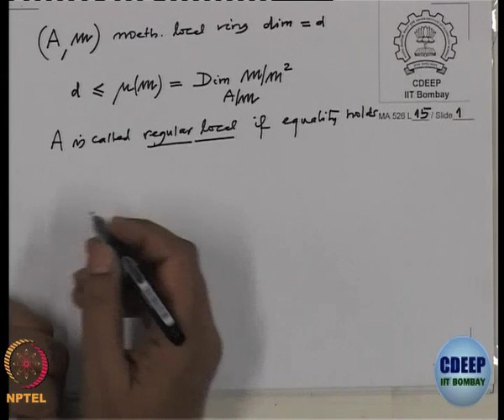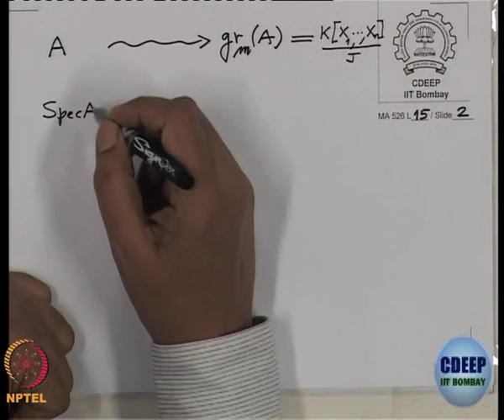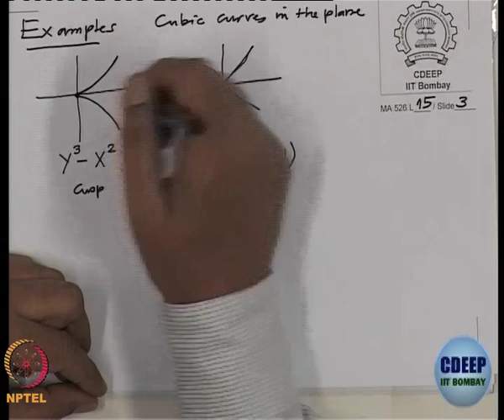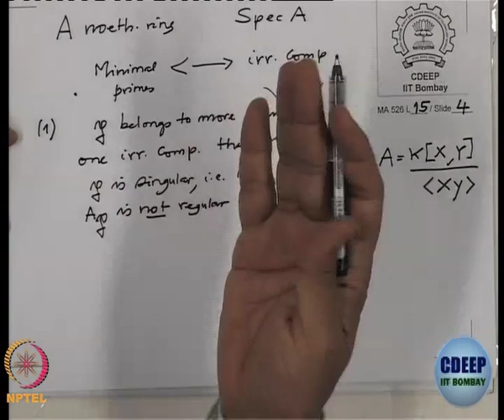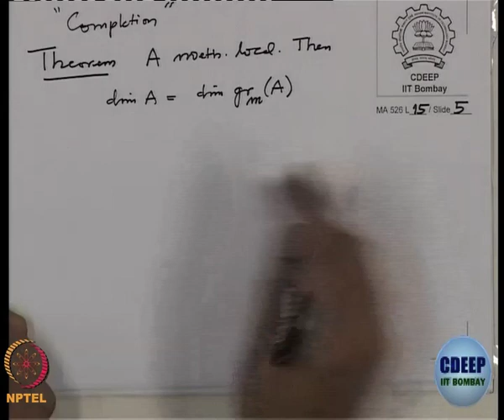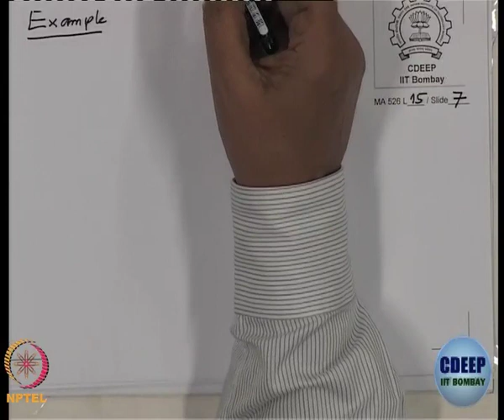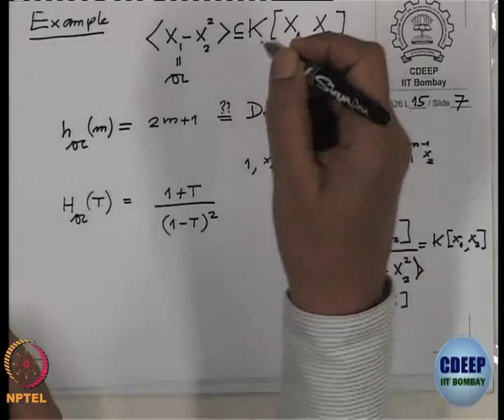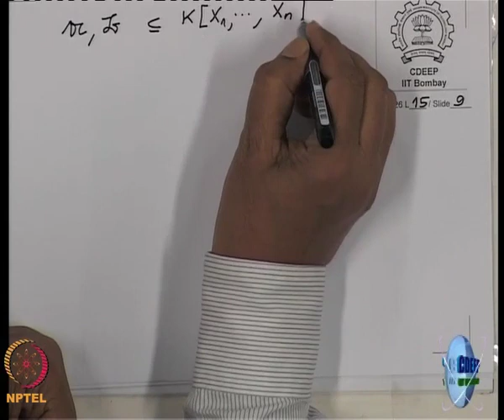Week 8-Lecture 39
Lecture 39 : Hilbert function for Affine Algebra